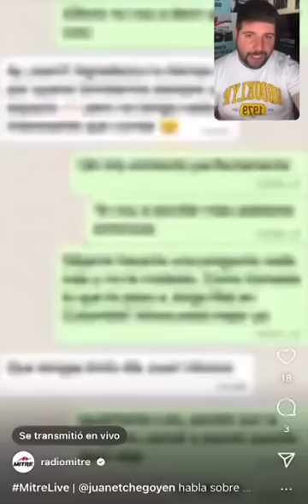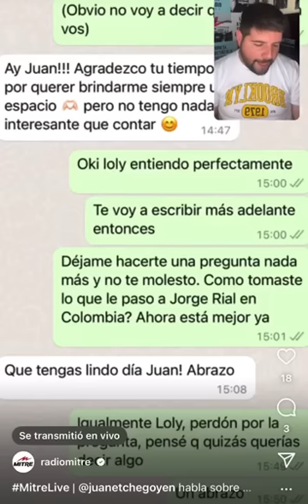Durísima reacción de Loly Antoniale ante el infarto de Jorge Rial: “No fue una situación más”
Juan Etchegoyen contó que conversó con la modelo en medio de la preocupación por la salud de su ex pareja.